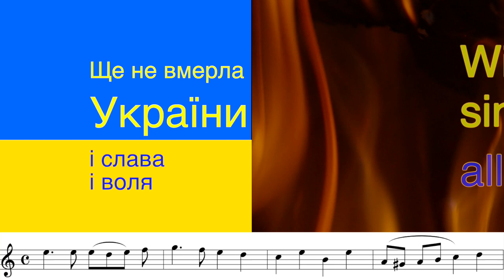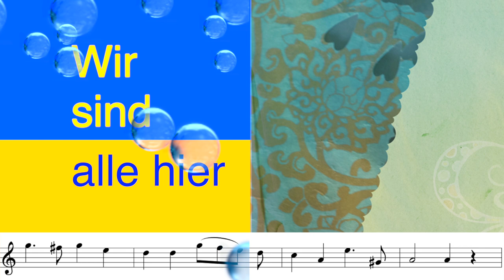DER DIKTATOR BLEIBT ALLEIN – Ще не вмерла України і слава і воля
UKRAINE: WIR SIND ALLE HIER – DER DIKTATOR BLEIBT ALLEIN – NEIN ZUM KRIEG!  – Ще не вмерла України і слава і воля – Orgel & Video © Rainer Schulz 1. März 2022 – Bitte nach Möglichkeit Kopfhörer verwenden. Danke.